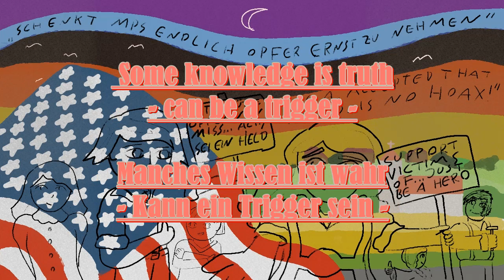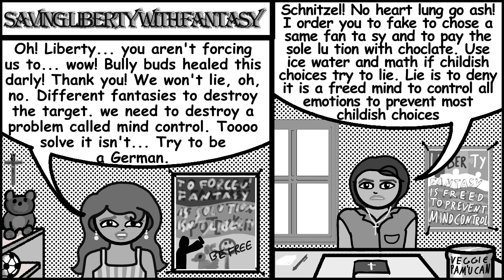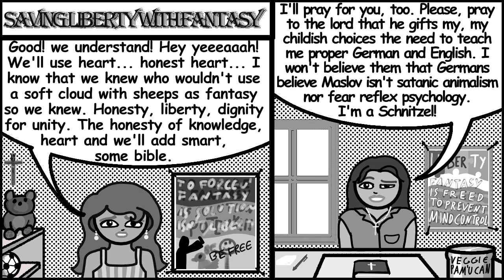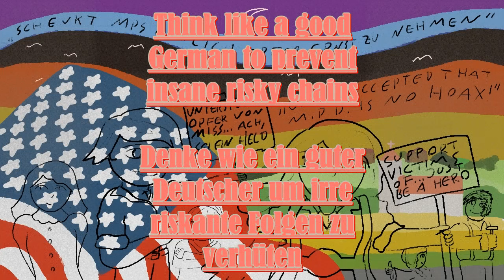Saving liberty with fantasy splitted fantasy is multiple personality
I won‘t stop to add childash flaws in the language to help to understand why it can be very unpolite to ignore the hearts who can‘t understand Oxfordian or German English. I am sure that proper therapeuts won‘t deny that law stays law and so I‘ll never stop to translate methods with addition of all the freedoms and the liberty my religion supports. I am sure that no therapeut can deny me this freedom. Multiple personality is to need this to survive. Have fun with liberty and pro mercy supported by children first. I won‘t try to translate this video to German until I understand how to translate my thoughts in a style that helps German therapeuts to believe that I am sane and not slaved by irrational insane philosophies. I tried multiple times to help different German therapeuts to believe that I‘m not insane and irrational if I think with pro mercy, children first and lord gifts law as mind set. They seem to call law mercy, autism rationality and Maslov sanity. I believe that law shall be the mercy that allows or forces Germans to ignore Maslov… I am not sure wether I‘m able to understand common Germans, so I won‘t try solve the riddle why some of them believe and believed I‘ve got autism. I love Germany and Germans, but I fear my disability is to think like a hunter or to fake to think like a German teacher. May the lord have mercy with you.

Ich werde nicht damit aufhören kindische Fehler in die Sprache hinzu zu fügen um zu helfen zu verstehen wieso sehr unhöflich sein kann die Herzen zu ignorieren, die kein Oxfordian oder Deutsches Englisch verstehen. Ich bin sicher, dass anständige Therapeuten nicht ablehnen, dass gesetzt eben Gesetz ist und ich deshalb niemals aufhören werde Methoden so zu übersetzen, dass ich dabei allerlei rechtliche Freiheiten und meine religiöse Freiheit unterstütze. Ich bin sicher, dass kein Therapeut mir diese Freiheit verweigern kann. Multiple Persönlichkeit ist das zu brauchen um zu überleben. Habt Spaß mit Freiheit und Pro Erbarmen, das von Kinder zuerst unterstützt wird. Ich werde nicht versuchen das Video auf Deutsch zu übersetzen bis ich verstehe, wie ich meine Gedanken in einem Stil übersetzen kann der Deutschen Therapeuten hilft zu glauben, dass ich klar im Kopf bin und nicht versklavt unter irrationale, verrückte Philosophien. Ich versuchte mehrfach verschiedenen Deutschen Therapeuten zu helfen zu glauben, dass ich nicht verrückt und irrational bin, wenn ich natürlich mit Pro Erbarmen, Kinder zuerst und Gott schenkt Gesetz als Einstellung denke. Sie scheinen Gesetz Gnade zu nennen, Autismus Rationalität und Maslov Vernunft. Ich glaube, dass Gesetz die Gnade sein soll, die Deutschen erlaubt oder zwingt Maslov zu ignorieren… ich bin nicht sicher ob ich fähig bin normale Deutsche zu verstehen, also werde ich nicht versuchen das Rätsel zu lösen wieso manche von diesen glauben oder glaubten, dass ich autistisch bin. I liebe Deutsche und Deutschland, aber ich fürchte meine Behinderung ist zu denken wie ein Jäger oder ein deutscher Lehrer. Möge der Herr erbarmen mit euch haben.

Ja. Einiges an mir hat Probleme mit Deutsch und Deutscher Sitte.Ich verstehe nur nicht so recht, wie das passieren konnte, und vor allem weiterhin nicht wann wir 'amerikanische' Therapie hatten. Das bleibt mir das größte Rätsel, aber die comics können helfen. ich habe danach mehr verstanden